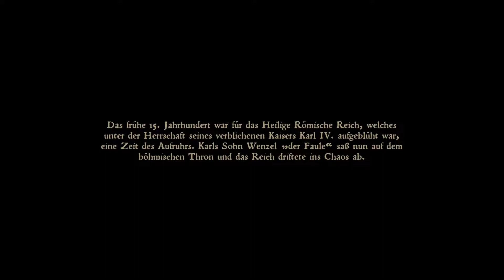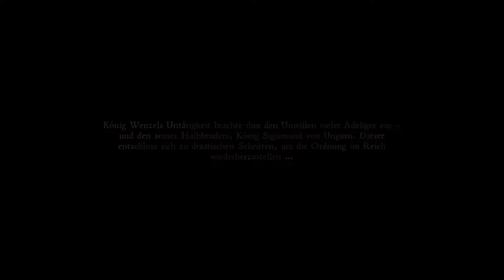Kingdom Come: Deliverance #01 [Deutsch]: Stress, Suff und Rauferein im Königreich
Headset alt